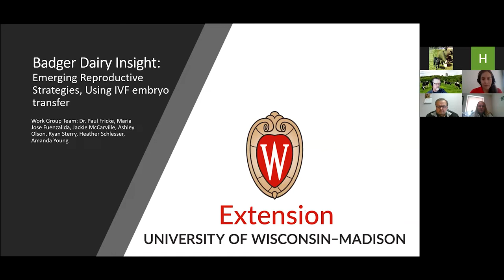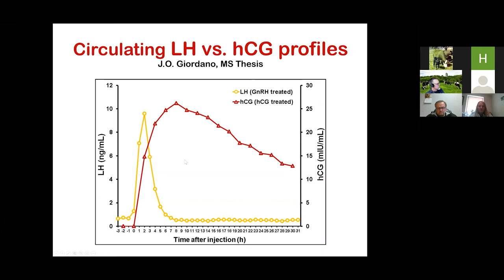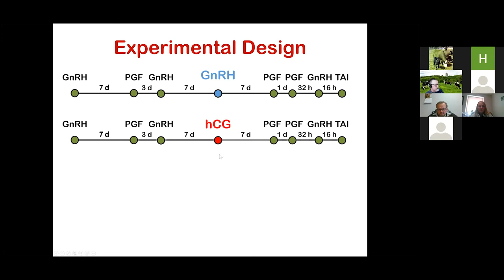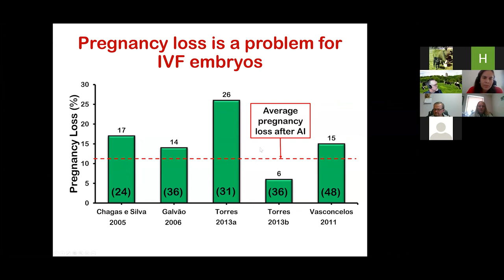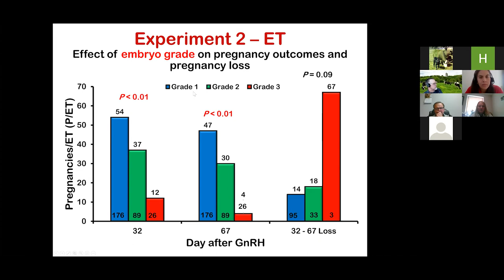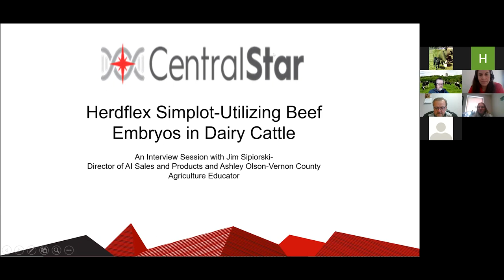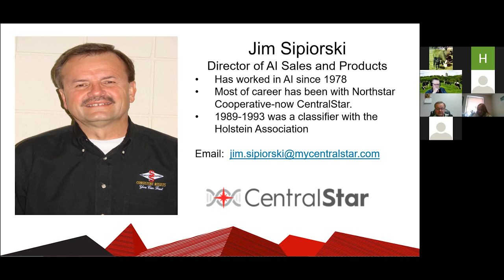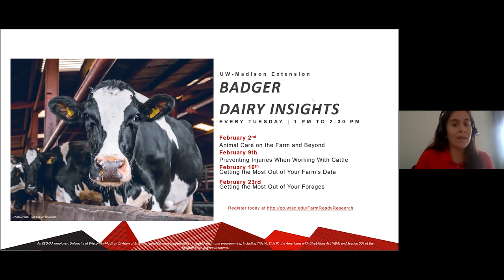Badger Dairy Insight: Emerging Reproductive Strategies : IVF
The use of IVF embryo transfer has been dramatically increasing in the U.S. dairy industry over the past 10 years. This trend may continue as low-cost beef embryos are developed and marketed to dairy farmers as a complement to the use of beef semen to inseminate dairy cows. Dr. Fricke, Professor and Extension Specialist will discuss data from recent experiments on the effect of treatment of Holstein heifers with hCG at the time of IVF embryo transfer on pregnancies per ET and pregnancy loss. Ashley Olson, Agriculture Extension Educator will lead an interview with Jim Siporski, CentralStar Cooperative, on the availability and use of beef embryo's in dairy cattle.

To find more information about this topic or other Badger Dairy Insight topics please visit: